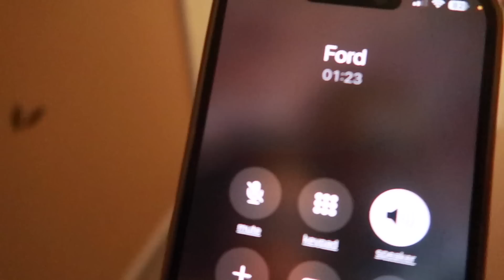VLOG| WOW!!! First Time Ever. I Was Celebrated For Mothers Day.